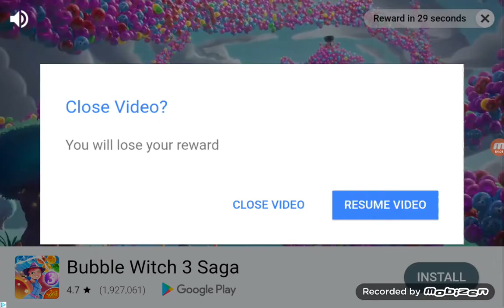Dress up pony. In the cartoon game for children. Friendship is a miracle